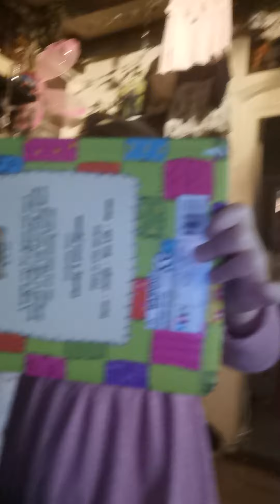echo's sooooo naughty sometimes 😆😆😆😆😆😆😆😆😆😆😆😆😆😆